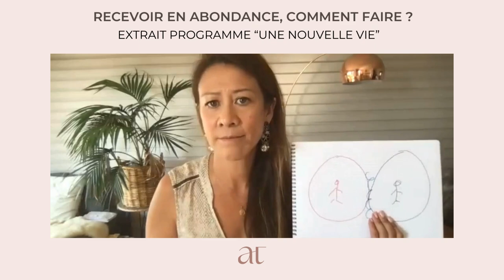RECEVOIR EN ABONDANCE, COMMENT FAIRE ?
Si vous obéissez à la loi de cause à effet, vous avez déterminé que vous êtes limité à recevoir.

Si vous obéissez à la loi de la manifestation, alors vous êtes dans l’illimité.

Vous souhaitez avoir plus d’informations sur le programme « Une nouvelle vie », laissez-moi un message en MP.

Je reste à votre écoute avec grande joie.

                                  🔺 QUI SUIS-JE ? 🔻

Armelle Tsimine
COACH QUANTIQUE
3 rue Diderot - 06000 Nice
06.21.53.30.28